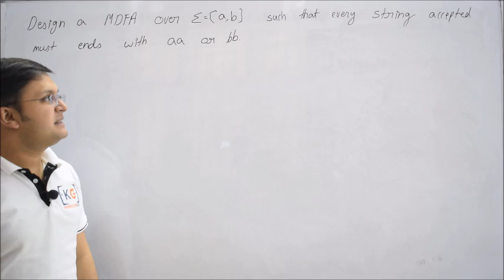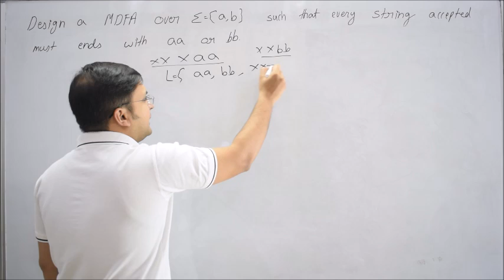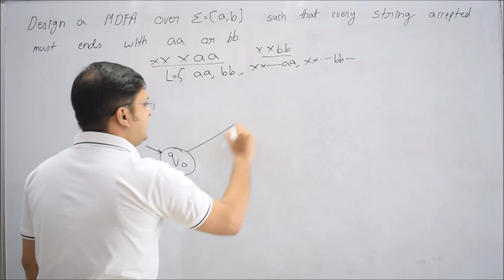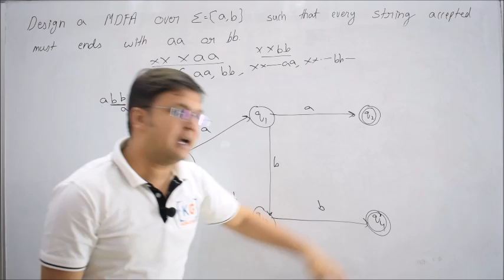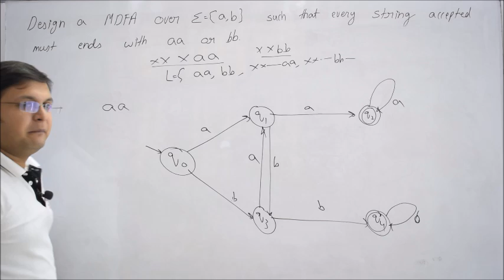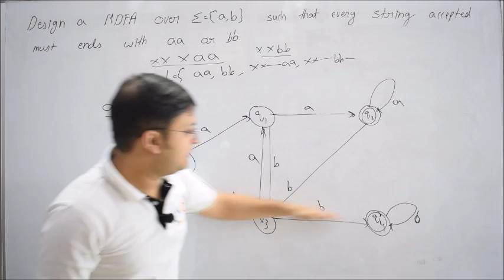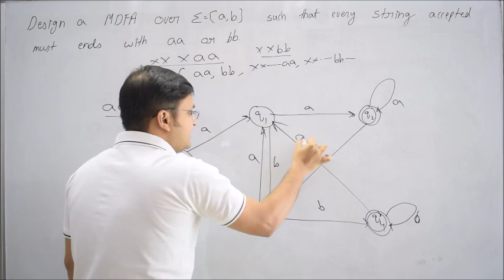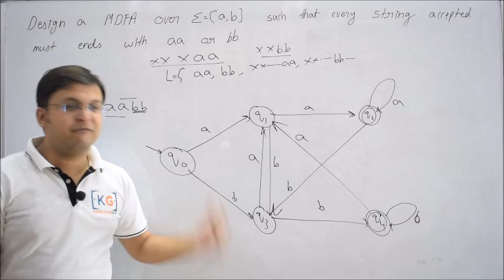2.13 Every string must ends with either 'aa' or 'bb' | TOC | Theory Of Computation | Automata